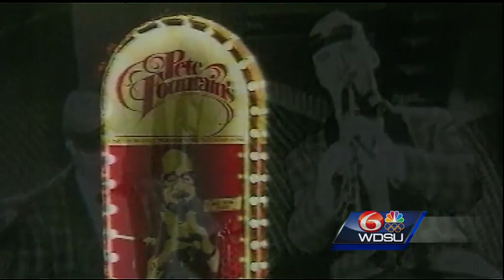Music legend, cherished New Orleanian Pete Fountain dies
As far as many New Orleanians are concerned, there was no better player of a woodwind instrument than Pete Fountain.